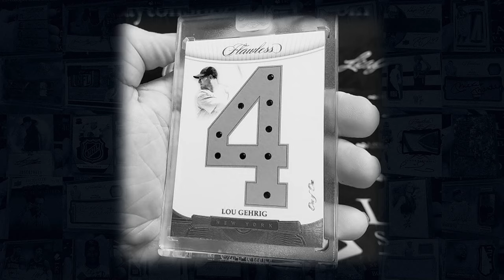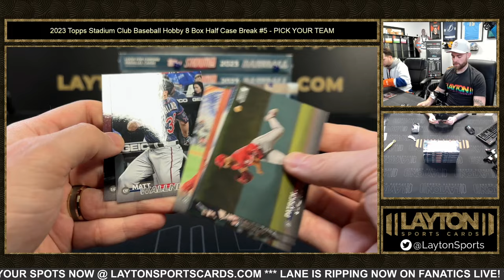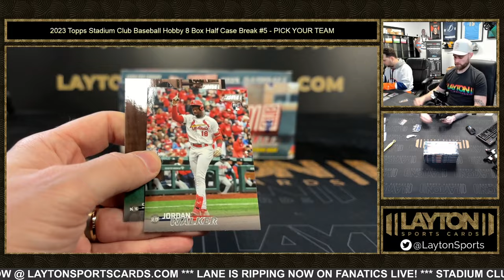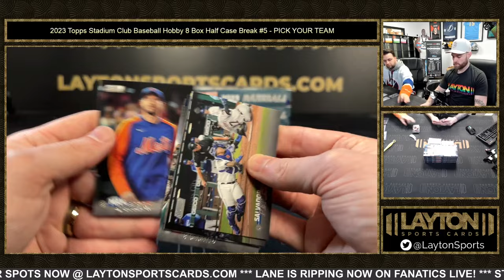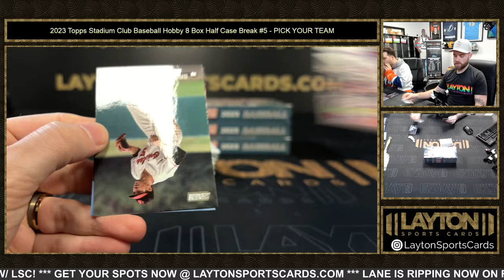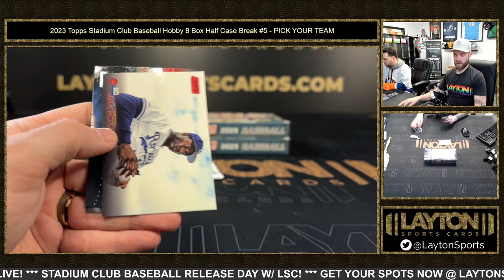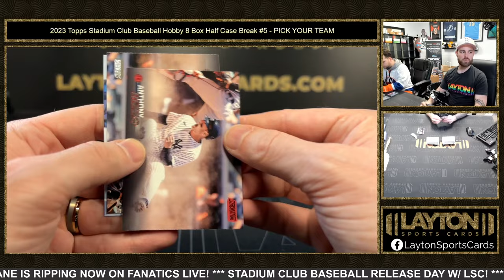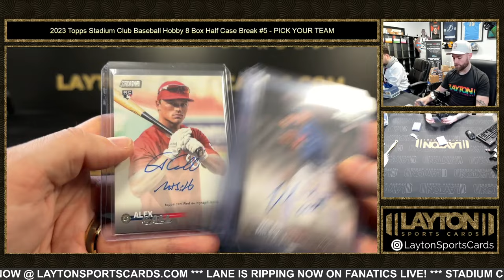2023 Topps Stadium Club Baseball Hobby 8 Box Half Case Break #5